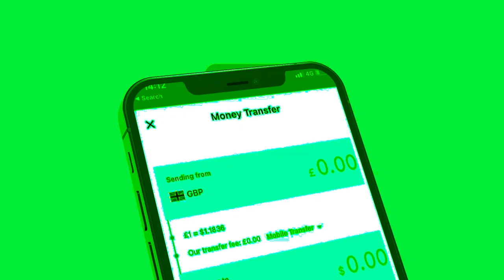Xog Maraykanka oo Dagaalka Laascanood Somaliland garab ku Siinaya? Diyaaraha Caynaba ka degay?